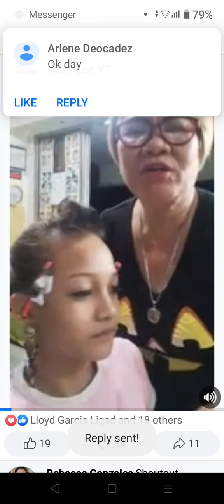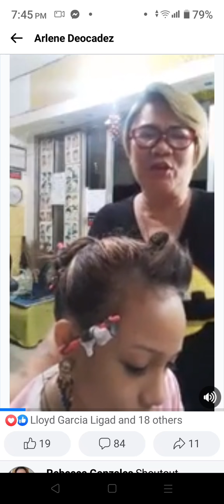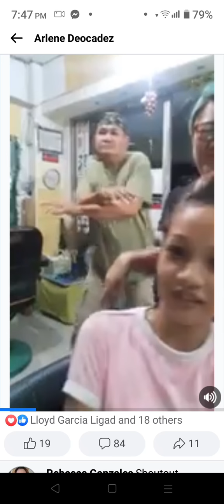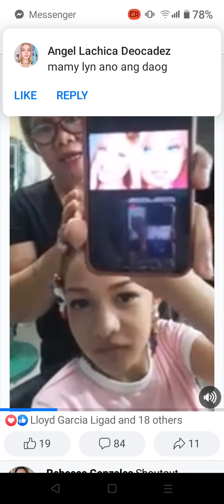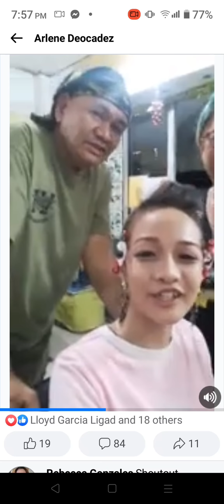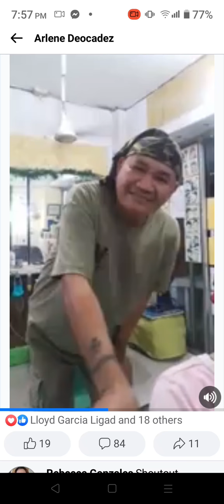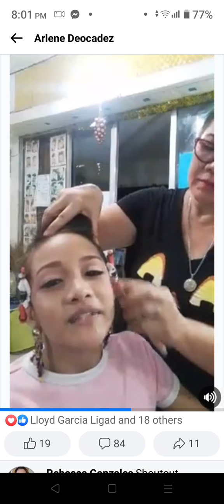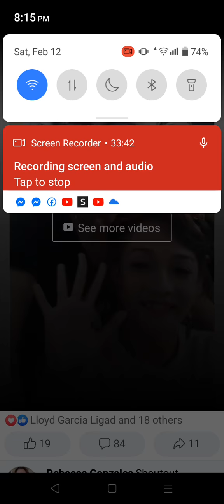she looks like a Barbie gayahin ko Ang make up ni Barbie 😘💙🤍W/Natzuki Mae Deocadez 😘